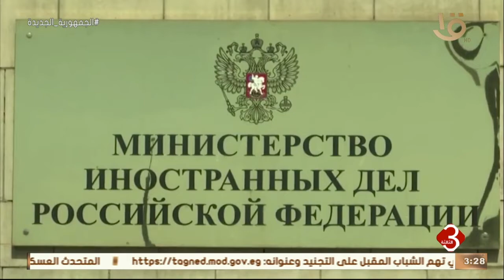نشرة الثالثة | آخر تطورات الأزمة الأوكرانية